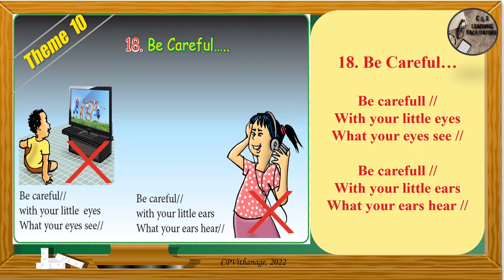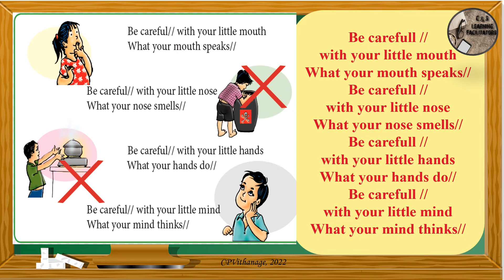Grade 2-English Songs 18-Theme 10-Our well being- ABOE|ක්‍රියාකාරකම් පාදක වාචික ඉංග්‍රීසි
🙏🙏Welcome /வணக்கம் /ආයුබෝවන් 🙏🙏
ඔබ සැම සාදරයෙන් පිලිගනිමු.
*ක්‍රියාකාරකම් පාදක වාචික ඉංග්‍රීසි*
*Activity Based Oral English*
             අධ්‍යාපන ප්‍රතිසංස්කරණ යටතේ පළමු වන ශ්‍රේණියේ සිටම සන්නිවේදනය හා අවබෝධය සඳහා ඉංග්‍රීසි භාවිතා කිරීමට දිවයිනේ සියලුම සිසුන්ට සම අවස්ථා ලබා දීම සඳහා කටයුතු සලසා ඇත. තුන්වන ශ්‍රේණියේ දී විධිමත් ඉංග්‍රීසි ඉගැන්වීම ආරම්භ කිරීමට ප්‍රථම හඳුන්වා දෙන මෙම නව අංගය "ක්‍රියාකාරකම් පාදක වාචික   ඉංග්‍රීසි" ලෙස හැඳින්වේ. මෙම නාමයෙන් පිළිබිඹු වන පරිදි ම මෙහි දී අවධානය යොමු වනුයේ සිසුන් ක්‍රියාකාරකම් හෝ සෙල්ලම් වල යෙදී සිටින අවස්ථාවලදී කතා බහ සඳහා ඉංග්‍රීසි භාවිතයයි. විශේෂඥ ගුරුවරයකු යොදා විධිමත් ආකාරයට ඉංග්‍රීසි ගැන්වීමක් මෙහිදී අපේක්ෂා නොකෙරේ.
                මෙම විෂය නිර්දේශය ජාතික අධ්‍යාපන ආයතනයේ ඉංග්‍රීසී දෙපාර්තමේන්තුව මගින් විශේෂයෙන් ම පළමුවැනි ශ්‍රේණිය උගන්වන ගුරුවරයා විසින් ඉගැන්විය හැකි ආකාරයෙන් පරිසරය ආශ්‍රිත ක්‍රියාකාරකම් සහ ගණිතය යන විෂයයන් උගන්වන අවස්ථාවලදී  ඒ හා සමඟ කළ හැකි ආකාරයට සකස් කර ඇත. මෙම වැඩසටහන මගින් ශ්‍රවණය හා කථනය සඳහා වැඩි අවධානයක් යොමු කර ඇත. මෙම නවාංගය පරිසර ආශ්‍රිත ක්‍රියාකාරකම් විෂයය සඳහා මෙතෙක් හඳුන්වා දුන් අතර ගණිත  විෂයය  තුළද  භාවිත කිරීමට 2007 සිට ඉඩ සලසා ඇත.

පහත සඳහන් ප්‍රධාන අරමුණු මෙම වැඩසටහන තුළින් සාක්ෂාත් කර ගැනීමට අපේක්ෂා කෙරේ.
**එදිනෙදා භාවිතයේදී අවශ්‍ය වන සරල ඉංග්‍රීසි වචන කිහිපයක් නිතර නිතර අසන්නට හා කියන්නට සලස්වා කුඩා වයසේ සිටම දරුවන් ඉංග්‍රීසි වචන වලට හුරු කිරීම.
**සන්නිවේදනය හා අවබෝධය සඳහා සරල ඉංග්‍රීසි භාවිතා වන ඉගෙනුම් පරිසරයක් පන්ති කාමරය හා ඉන් පිටත ඇති කිරීම. ඉංග්‍රීසි භාවිතයට සිසුන් තුළ ඇති පසුබටතාම මගහැරවීම.
**තුන්වන ශ්‍රේණියේ සිට විධිමත් ලෙස ඉංග්‍රීසි ඉගෙනීමට ආශාවක් සිසුන් තුළ ඇතිවන පරිදි පසුබිම සකස් කිරීම.

Grade 2 - English Songs 18-Theme 10-Our well being - ABOE

English Lessons 18-Activity Based Oral English(ABOE)Grade 2|ක්‍රියාකාරකම් පාදක වාචික ඉංග්‍රීසි
English Lessons 18-Activity Based Oral English(ABOE)Grade 2
C&SLF
C & S Learning Facilitators